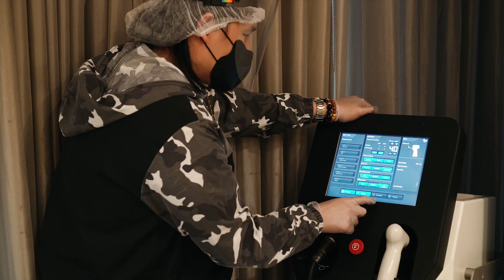Go To Belo with Ivana Alawi | Belo Medical Group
Ivana Alawi is back to do another session of her favorite Belo ADVALight treatment! This solid yellow laser gives promising results if done for at least a few sessions. It's a good maintenance treatment for someone like Ivana because it helps keep her skin looking clear and matted, perfect for her upcoming shoots and events! to book a session.

Know more about Belo products and treatments by following us below. 👇🏼